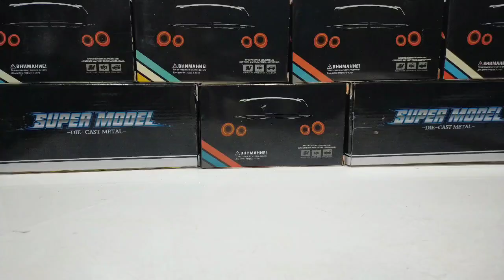BLUE CAR, YELLOW CAR, GREEN CAR, WHITE CAR, BLACK CAR UNBOXING DIE CAST